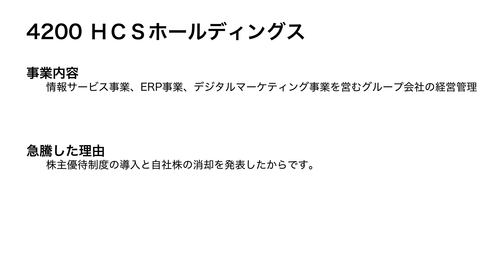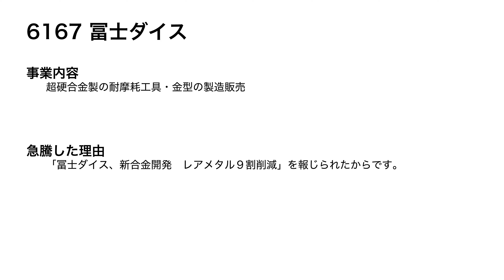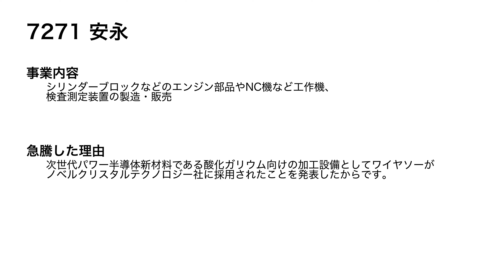2023.3.6 ストップ高株解説！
4200 ＨＣＳホールディングス
5240 ｍｏｎｏＡＩ　ｔｅｃｈｎｏｌｏｇｙ
5243 ｎｏｔｅ
5247 ＢＴＭ
6166 中村超硬
6167 冨士ダイス
7066 ピアズ
7271 安永